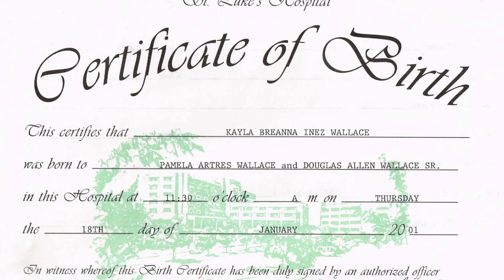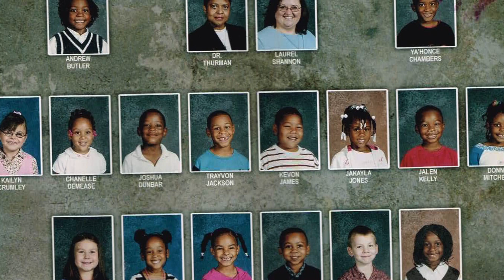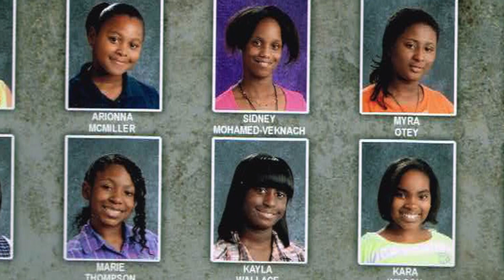Congratulations Kayla Slideshow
This video is about Kay’s Slideshow